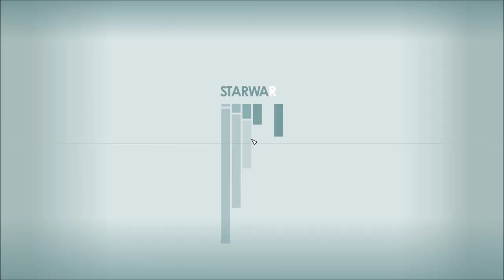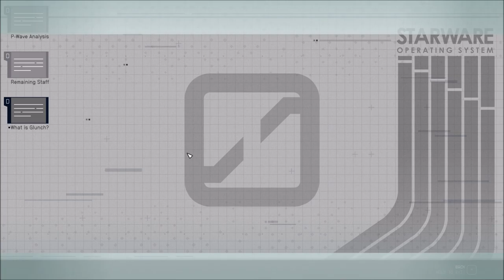Let's Play Starfield (Blind), Part 63: Abandoned Muybridge Pharmaceuticals Lab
(Part 2 of 5) After leaving the relay station, we head over to the abandoned lab... which is actually no longer abandoned.